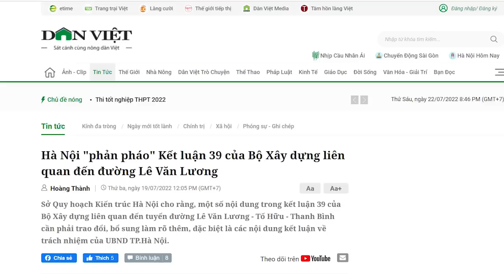Sau khi Hà Nội phản pháo, ông Nguyễn Thanh Nghị đang im hay tìm cách phản đòn?